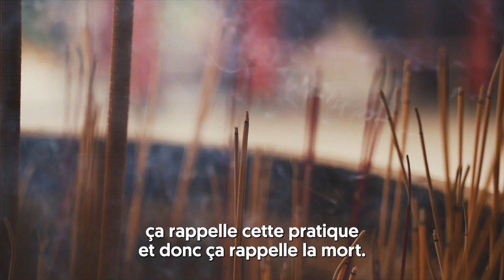Les conseils de Louis-San à l'Equipe de France sur les comportements à adopter au Japon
Pour aider l’Equipe de France Olympique et Paralympique à découvrir les subtilités et les curiosités de la culture japonaise avant Tokyo, le Groupe BPCE s’est adressé à Louis-San, un jeune et célèbre Youtubeur franco-japonais, pour réaliser une websérie de sept épisodes pleins d’humour.

Dans ce deuxième épisode, afin d’éviter tout faux pas à l’Equipe de France, Louis San passe en revue la conduite que nos athlètes devront (ou ne devront pas !) adopter à Tokyo. Et grâce à lui, tout ira bien !